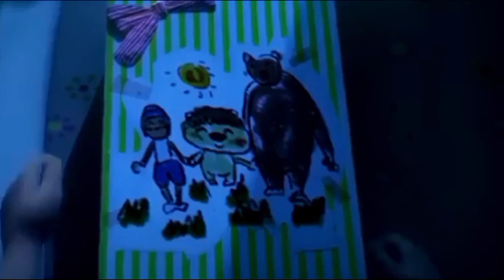hansta Khelta Parivar Cartoon!part 2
ChuChu kids 8
story cartoon 6ment 50 secend

cartoon video
cartoon to story
cartoon tv
New cartoon
children video
children cartoon video
mad for kids
made for kids
story cartoon video
cartoon
entertainment cartoon
funny cartoon
cartoon pard 2